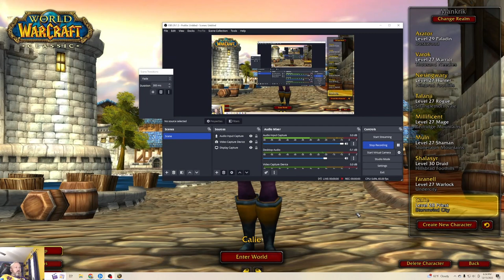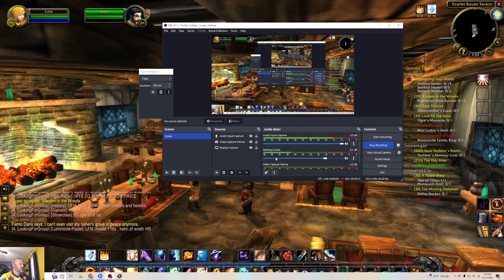Lore of Warcraft - Episode 1141 - World of Warcraft Classic Duskwood Part 5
Let's Play! World of Warcraft Classic Duskwood Part 5 on the legend of Stalvan, a missing noble, and killing a few worgen